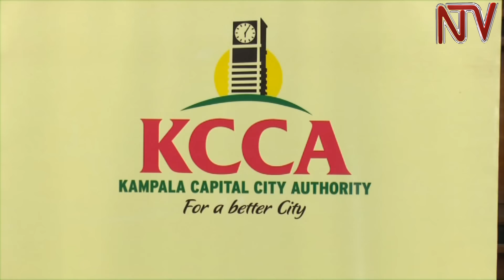Lukwago Sarah Kanyike as KCCA Deputy Lord Mayor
Sergeant Isaac Obua opened fire on a number of women and children in the barracks and killed 7 before he was also shot dead.